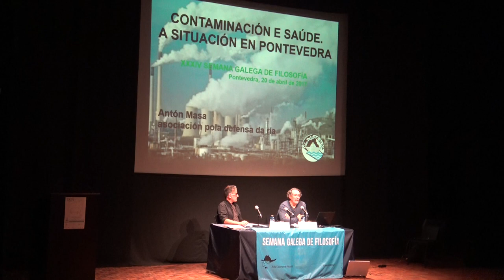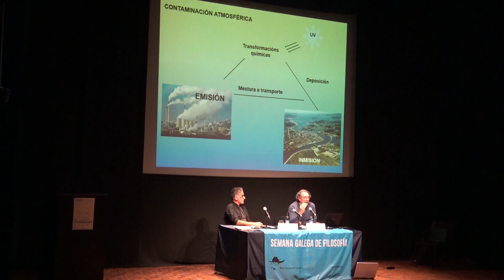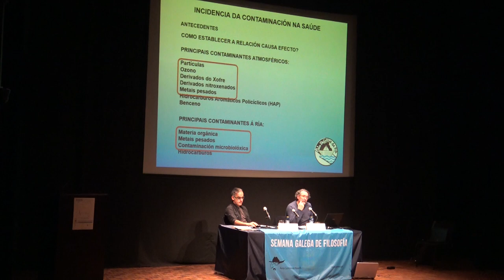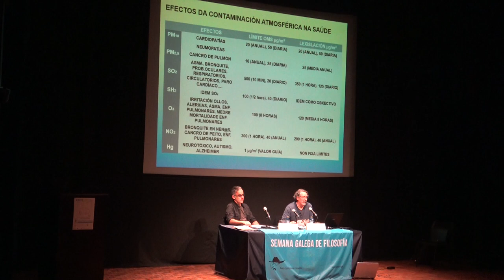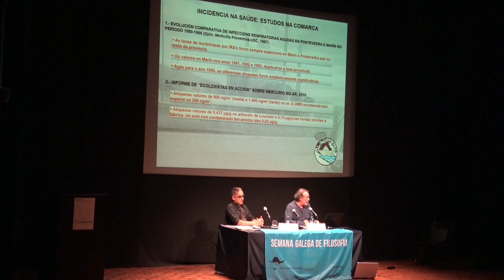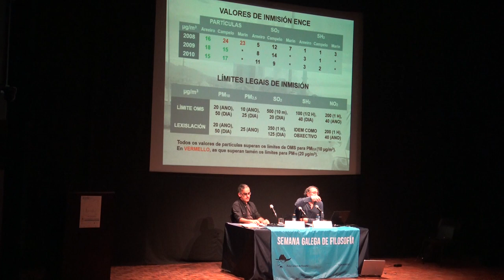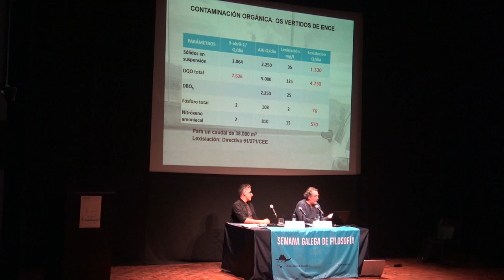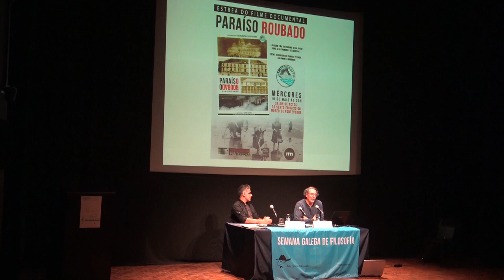Antón Masa Vázquez. Contaminación e saúde. A situación en Pontevedra.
Unha primeira parte do relatorio adicarase a estabelecer os criterios que nos axuden a delimitar o que entendemos por saúde cando abranguemos o tema dende posicións ecoloxistas. Neste sentido, xunto aos efectos da contaminación sobre a saúde humana -o aspecto no que a meirande parte da poboación pensa cando se fala de saúde- debemos considerar o que poderiamos denominar como saúde ambiental, que recollería os efectos da contaminación sobre o noso planeta ou, no caso que nos ocupa, sobre o noso contorno máis próximo, a ría de Pontevedra. E teremos que caracterizar, por forza, que tipos de contaminación nos ameazan e como afectan os distintos axentes contaminantes á saúde. Afondaremos na nosa exposición sobre aqueles contaminantes que maior incidencia teñen no noso medio e, máis concretamente, naqueles que teñen a súa orixe no principal foco de contaminación na nosa comarca, o complexo industrial de Lourizán.
Faremos, nunha segunda parte, un repaso á situación ambiental do complexo ao longo dos seus máis de 50 anos de presenza en Lourizán, para saber en que medida afectaron ENCE e ELNOSA á nosa saúde e ao medio natural ao longo deste período e cal é hoxe esta situación. Botaremos man, neste sentido, dos informes existentes sobre a contaminación do complexo, a situación da nosa Ría e a calidade de vida da poboación exposta a esta ameaza ambiental, deixando constancia das dificultades existentes para poder estabelecer -de forma inequívoca- unha relación causa efecto entre a presenza dun foco contaminante e a saúde das persoas, unhas dificultades que, se cabe, son máis elevadas cando se fala da nosa comarca.